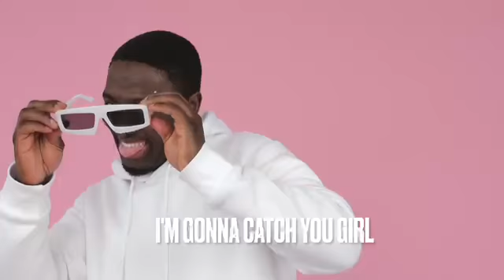Don't Run From Love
Dyce Payso & John The Carnivore perform Don't Run For Love ! Great music video from music produced by John The Carnivore , vocals from Dyce Payso & John The Carnivore to make a unique sounding music track